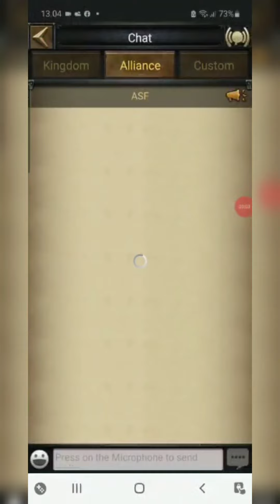Clash Of Kings - The Ritual kvk 1945 vs 1111 vs 491